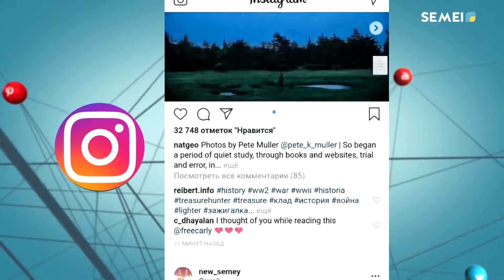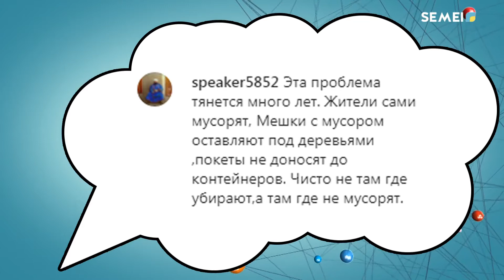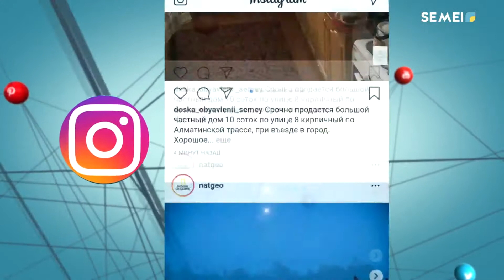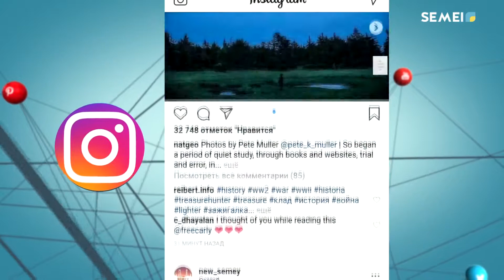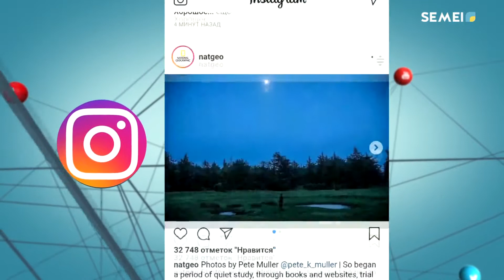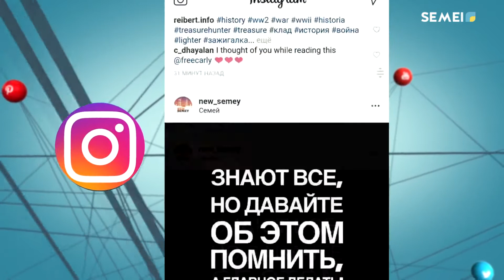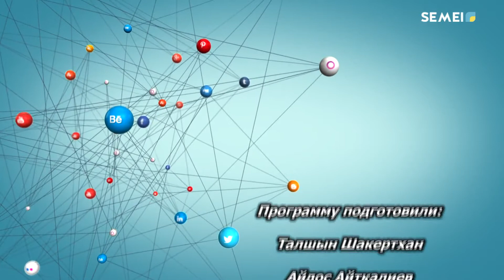Программа "Интернет" (30.06.2021)